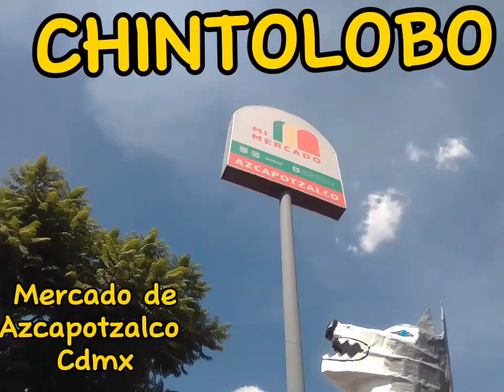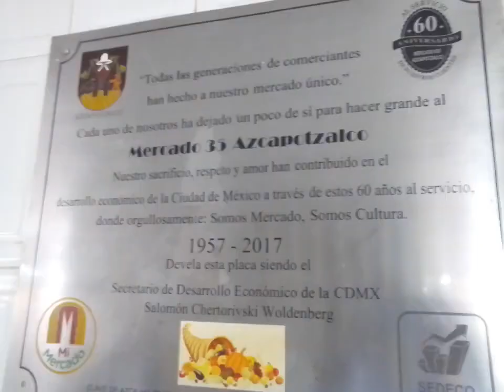CHINTOLOBO (2) Mercado de Azcapotzalco Centro. Cdmx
Asistencia de Raquel Rodríguez Sandoval, Imágenes Martín Borboa Gómez